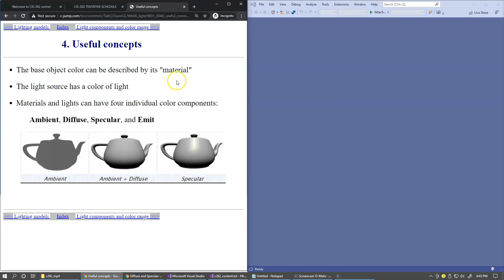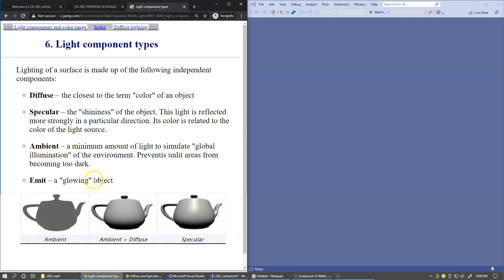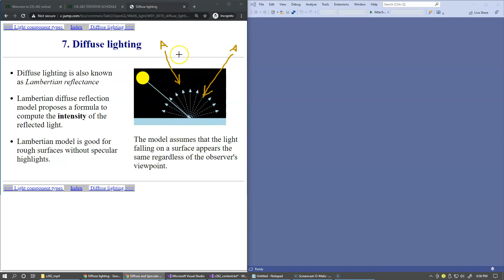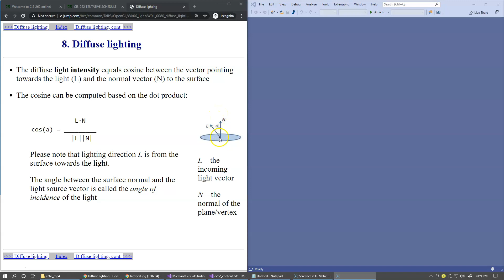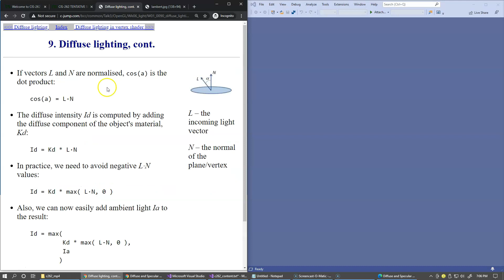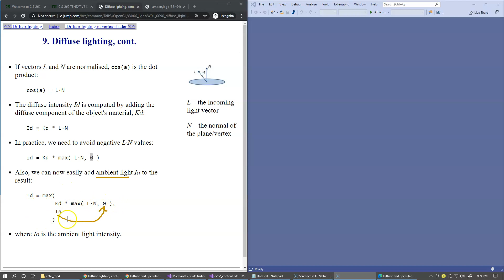10.2 Diffuse lighting model, Lambertian reflectance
10.2 Diffuse lighting model, Lambertian reflectance